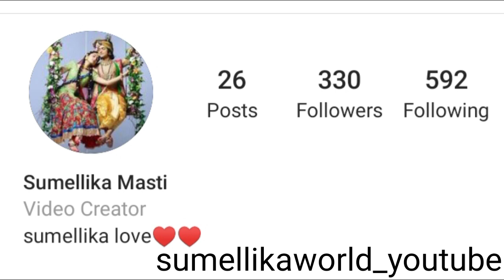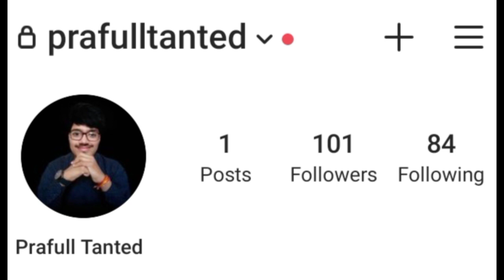Sumedh mudgalkar in new outfit | sumedh mudgalkar offscreen photos | Sumedh mudgalkar Instagram post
image credits - Google, Instagram